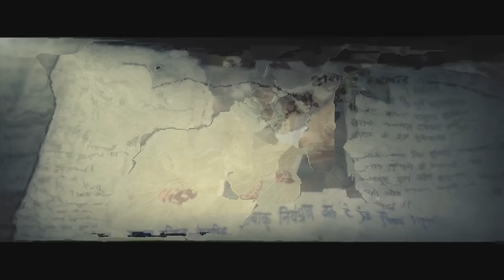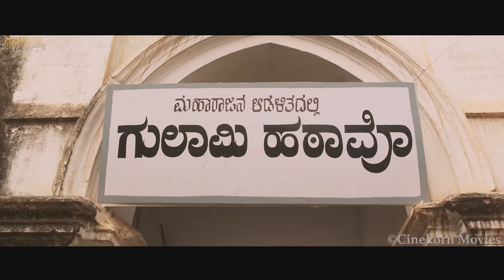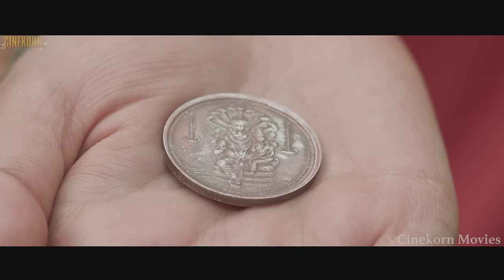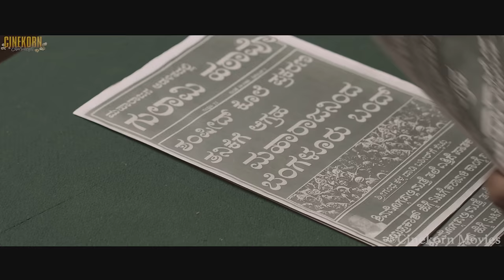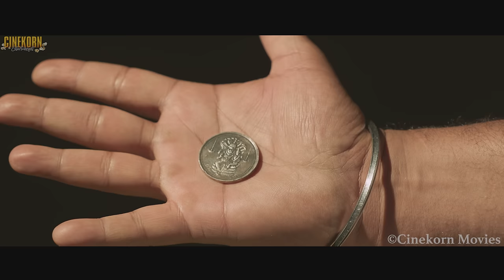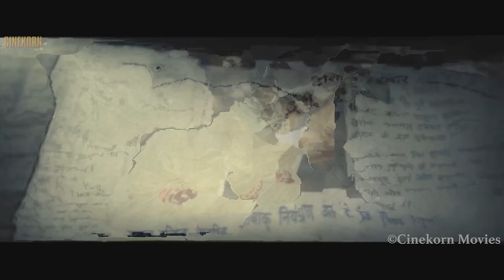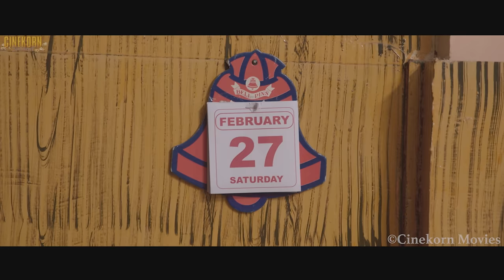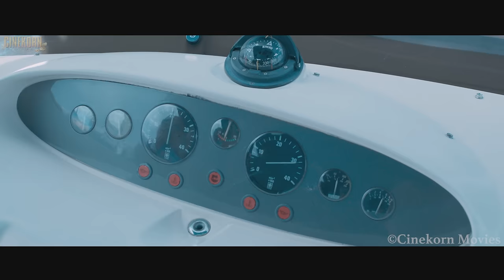Chakravarthy Hindi Dubbed Full Movie | Darshan, Deepa Sannidhi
Chakravarthy (English : Emperor) is a 2017 Indian Kannada-language film directed by Chintan A V, a former screenwriter, making his debut and produced by Kalapi Nagada and Anaji Nagraj is the executive producer. The film features Darshan and Deepa Sannidhi in lead roles besides Kumar Bangarappa, Aditya and Srujan Lokesh playing key supporting roles. The film's score and soundtrack is composed by Arjun Janya whilst the cinematography is by Chandrashekar K S and editing by K. M. Prakash.

Shankar (Darshan) is care free guy having a habit of hunting Tigers in Kodagu. After his father who is a retired army officer sends him to Bengaluru in a search of a job, he decides to wipe out Bengaluru underworld rowdies with the help of Shetty (Kumar Bangarappa) and ACP Suryakanth (Aditya).

Gangster life, from the 1980s to today, is represented in this movie.

Darshan as Shankar aka Chakravarthy
Deepa Sannidhi as Shanti
Aditya as ACP Suryakanth (Hunter)
Kumar Bangarappa as Shetty
Yashas Surya as Doctor
Srujan Lokesh as Kittappa
Sharath Lohitashwa
Shawar Ali as Bombay Diwan
Charulatha as Bhavana, Kumar's wife
Siddhanth as InterCop
Shivadhwaj as Don Kumar